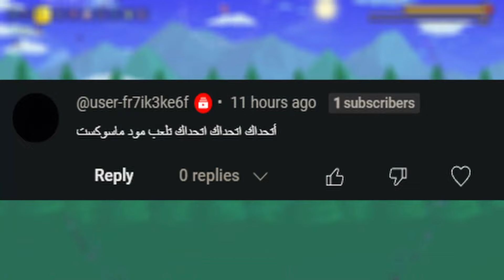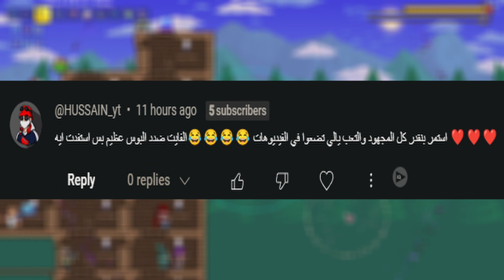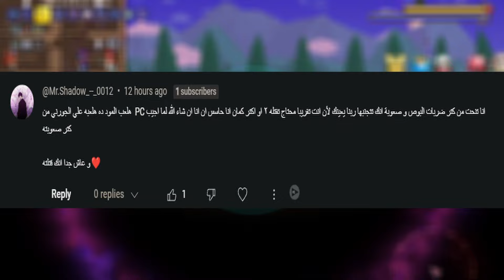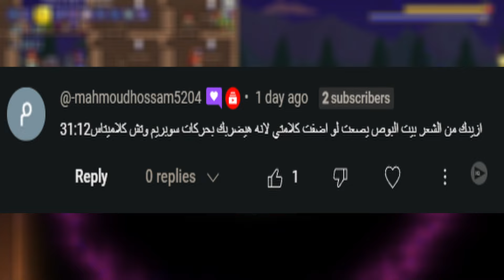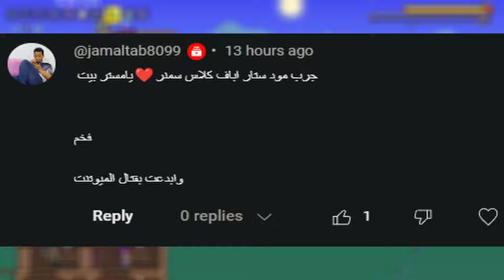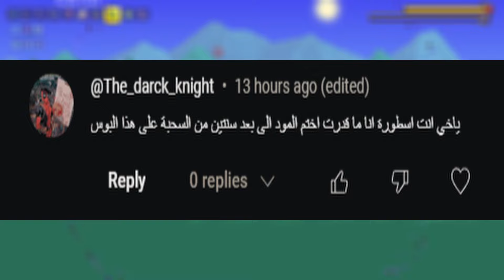فرجو مود - تيراريا - دمج بالملايييين !!!! - الحلقة سادسة عشر!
مود جديد و تحدي جديد
يعتبر و يقال عليه اصعب مود فى البوسات فى تيرايا  هي ده حقيقي ؟؟
المودات المستخدمة :
• Starlight River
• AlchemistNPC Lite
• Any Accessory In Social Accessory Slots
• Atmospheric Torches
• Better Blending
• Better Boss Health Bar
• Boss Checklist
• Boss Cursor
• Fargo soul's mod
• Census - Town NPC Checklist
• Compare Item Stats
• Extra Pylons
• Fargo's Mutant Mod
• Gravitation Don't Flip The Screen
• Lights and Shadow
• Moon Tweaks
• NPC Name Display
• No Sundial Cooldown
• Ore Excavator
• Recipe Browser
• Sleeping Passes Time
• Stackable Buff Duration
• Taller Trees
• Teleport To Pylons From Anywhere
• Terraria Ambience
• Auto reforge
• Auto seller
• Magic storage
• Plentiful ores
• Helpful NPC
• Achievement mod
• The Bee mod
• Boss Colored Relics
• Colored Calamity Relics
• Better Zoom
• Dash Hotkey
• Cooler item visual effects
• sleep time speed adjustment
• magic storage starter kit